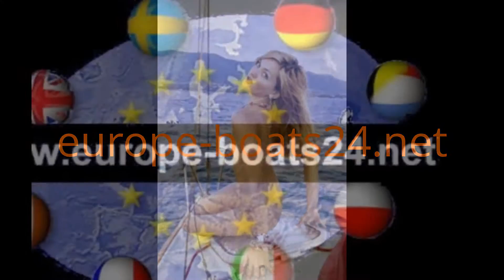Luxusyachts Boat Yacht Girls in Düsseldorf u.Hamburg - Mallorca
Luxusyachts Yacht Girls in Düsseldorf u. Hamburg